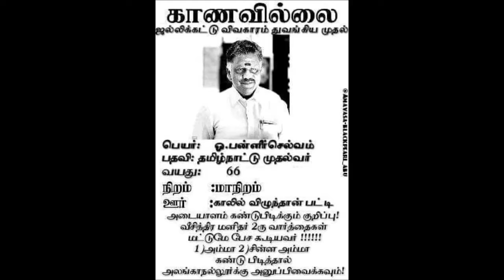முடிவெடுக்க முடியாதவர்க்கு முதல்வர் பதவி எதற்கு OPS MISSING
Review,reaction,trailer review,movie review,news updatesReview,reaction,trailer review,movie review,news updates